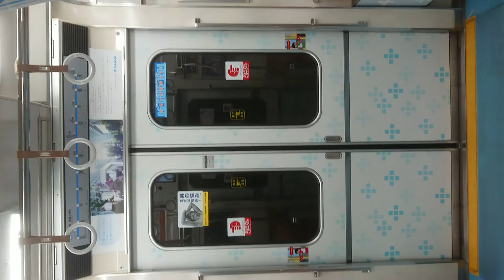Osaka Metro 四つ橋線 扉閉 玉出駅～北加賀屋駅